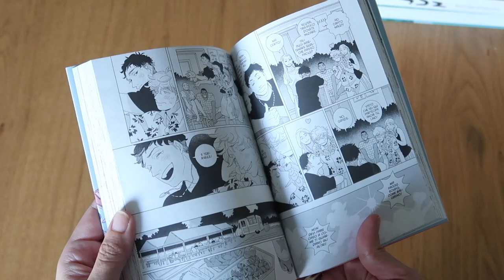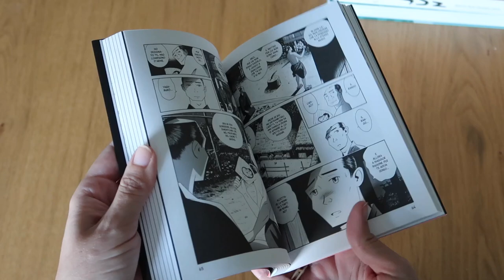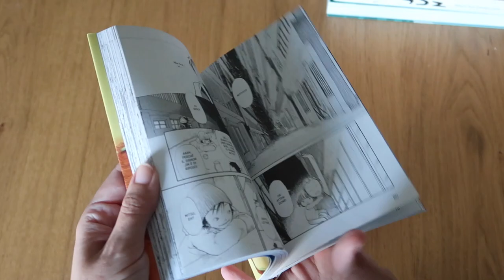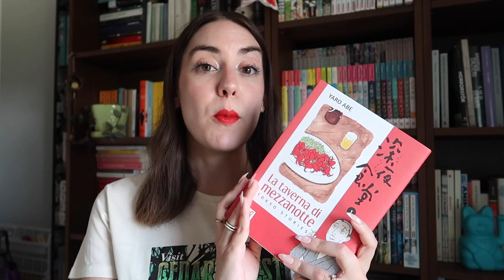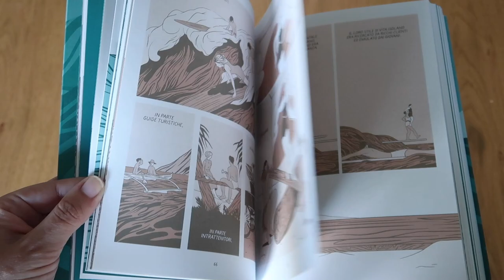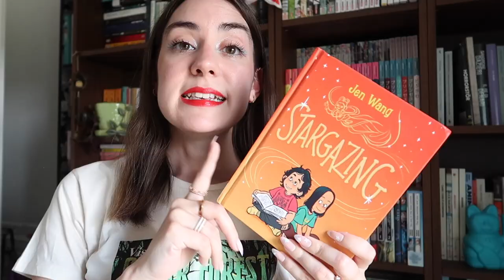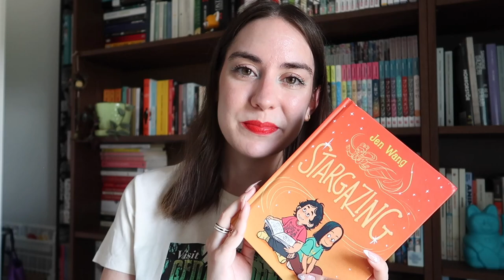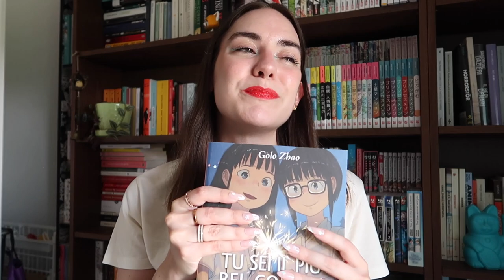Tutti i manga Bao Publishing da recuperare con gli sconti 💸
Per approfittare degli sconti del 20% Bho Publishing fino al 26 giugno 2022 eccomi qui con qualche consiglio che spero possa esservi utile! Fatemi sapere se avete già preso qualcosa e cosa consigliereste voi

➫  Citati
La taverna di mezzanotte
I doni di Edo
Le anime di Edo
Oki Inu
Nuvole Bianche
Tu sei il più bel colore del mondo
Dosei mansion
Princess Maison
A ondate

15% di sconto su fiori e piante Colvin con il codice CHIBI